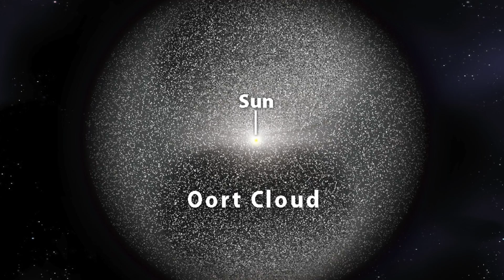Is There A Black Hole In The Solar System?! | Astronomic